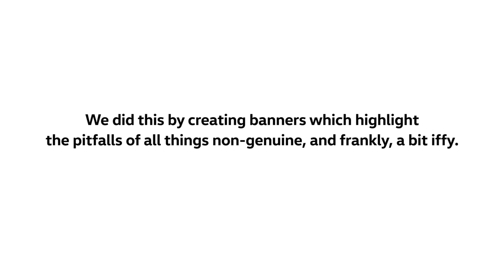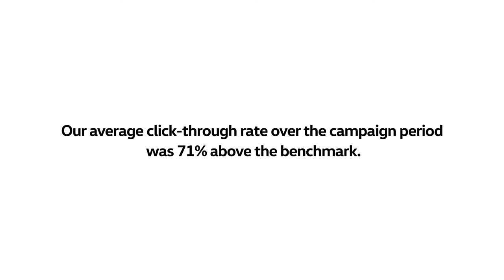Volkswagen Technically Display Advertising Case Study